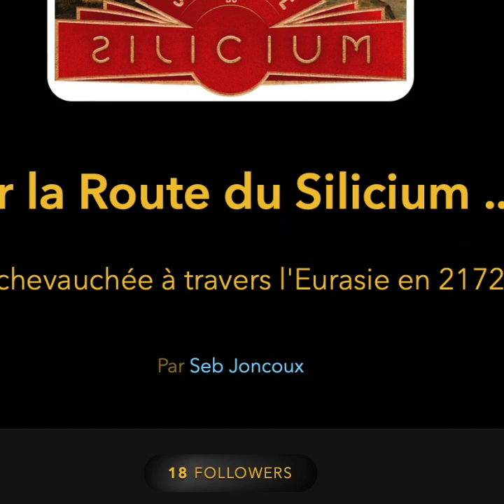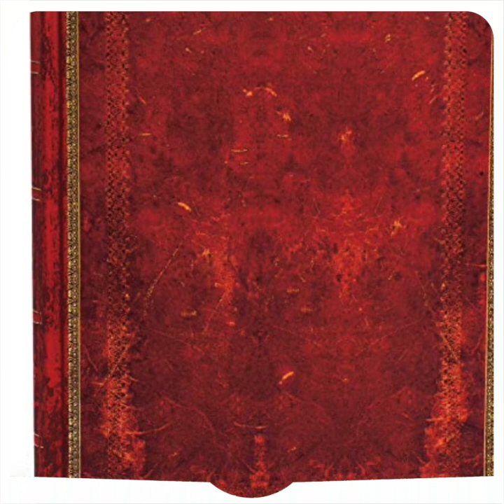Ultime Musée - Sur la Route du Silicium - S01E06 - Podcast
Tullie, Lazare, Gazlan-Gazal et Kara-Kum vont rencontrer l'Empereur, que va-t-il leur demander pour exhausser leur voeux le plus cher ? .

Léno Concorde est le Narrateur, il est interprété par Philippe Aufort.
Tullie Eiffel est jouée par Marie De Heaulme.
Pierre Lazare est joué par Eric Pfaff.
Kara-Kum est jouée par Elise Cances.
Gazlan-Gazal est joué par Didier Roy.
Tao Kahn est joué par Erwan Fayolle.
L'Empereur est joué par Thomas Aufort
Kangal est joué par Seb.

Ecrit, réalisé, monté et produit par Seb Joncoux avec son fidèle iMac sur Logic Pro et Final Cut Pro X.

Musique du générique composée par Marko Maksimovic (Audiio)

Deux autre artistes nous ont rejoint aussi. Il s'agit du peintre Julien Delval et de la Designer Graphique Sophie "Li" Uliana.

S'est un honneur pour moi de réunir tant de belles personnes aussi talentueuses.

Bruitages by Soundly, Enregistrement sur Riverside.fm